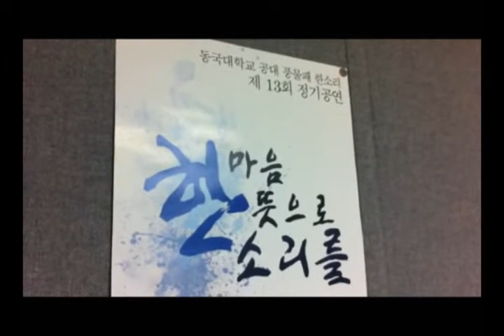[UCC 영상컨텐츠 공모전 업로드 국악!!] 좋구나, 이 세상!2부